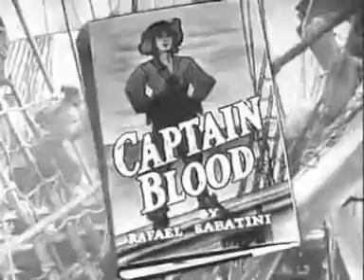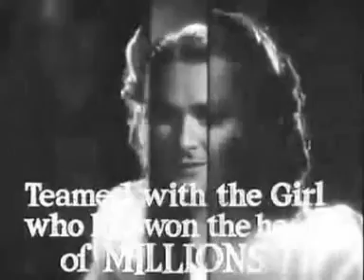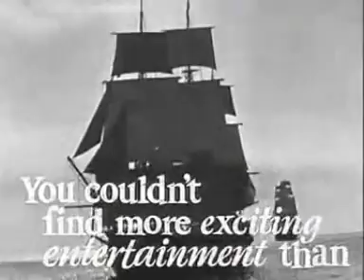Capitão Blood [1935]